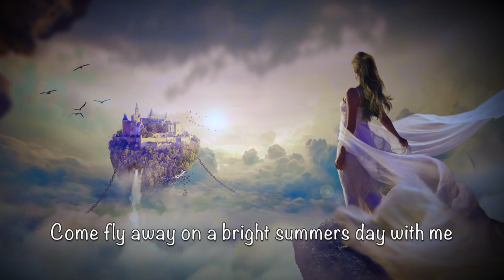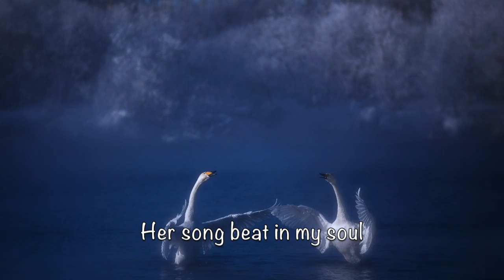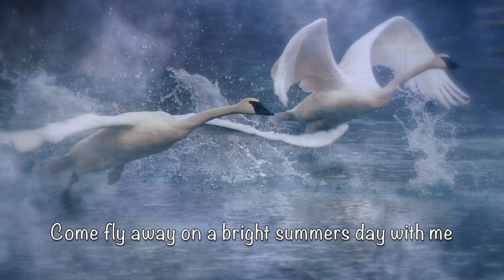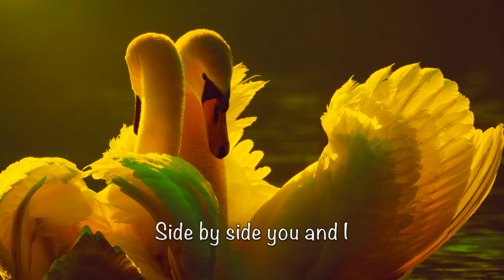John Emmanuel. Finnoulas Lament. (Children of Lir) IRISH CELTIC MUSIC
Catholic singer/songwriter from Belfast, Northern Ireland & Wedding and Funeral singer John Emmanuel duets with Louise Smyth accompanied by Patrick Mc Gurgan, on keyboard and whistle. Finnulas Lament is a song that was inspired by the Irish mythical legend, "The Children Of Lir. It was recorded in Dublin for their album 'Sink or Swim' by their Irish, Celtic band called, Wanderluste.